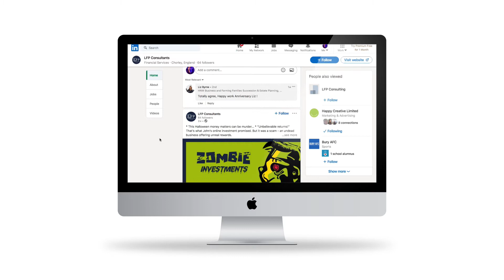LFP (2020 MONTAGE)